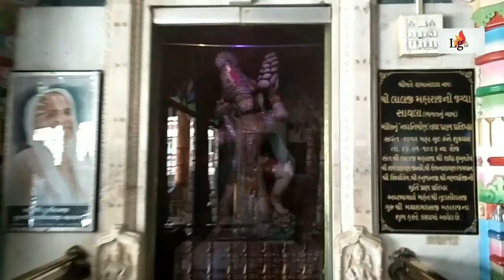Maa Tara Charnoma (Chotila Tour Part -2) શૈક્ષણિક પ્રવાસ - ગણપતિપુરા,અરણેજ,જાખણ,લિંબડી,સાયલા,ચોટીલા.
Lg sir (Tornavmata Primary school Borsad,Gujarat,India) Mo. 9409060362 Education visit of carving temple, limbadi  baps swaminarayan Mandir Lalji Maharaj nu sayala, chotila dungar, Chamunda mataji mandir taleti Darshan, dance on Song of Kinjal Dave chhote Raja  and ma Tara ashirvad mane bahu falya chhe songs of Gita Rabari,